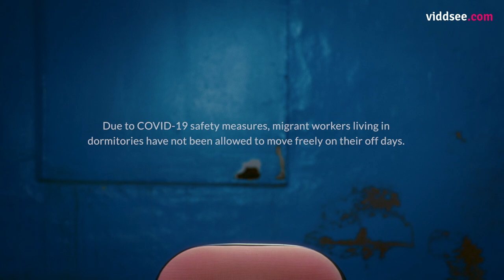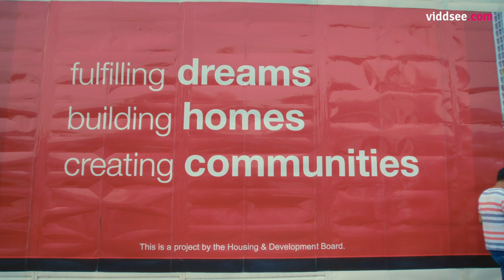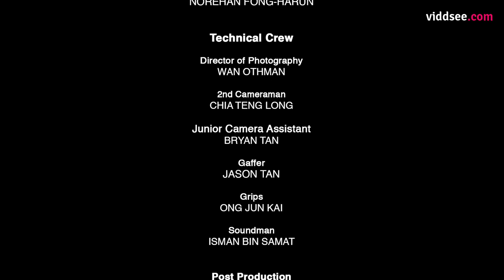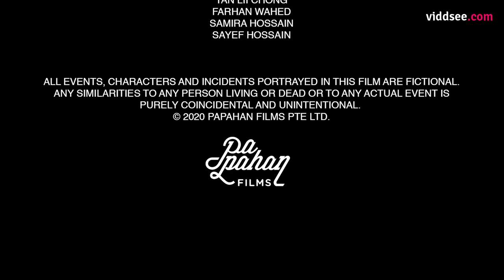Cricket Sunday: StoriesTogether - It’s Their First Day Out Of Lockdown // Viddsee Originals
StoriesTogether is supporting Community Chest’s effort in helping over 80 social service agencies in Singapore.

This StoriesTogether Original film was made for StoriesTogether, an initiative that aims to bring hope through films during challenging times and beyond.

Directed by M. Raihan Halim (Singapore)

Synopsis
After months of lockdowns and quarantines, four migrant workers finally get their long deserved Sunday only to discover that the field they have their weekly game of cricket on has been cordoned off for construction! Unwilling to let their beloved off day go to waste, they embark on an adventure for a new spot to play. And between meeting quirky characters, overcoming obstacles and seeing Singapore they helped built... this one unexpected day could mean more than any of them ever dreamed.